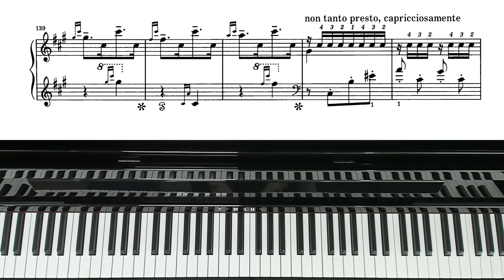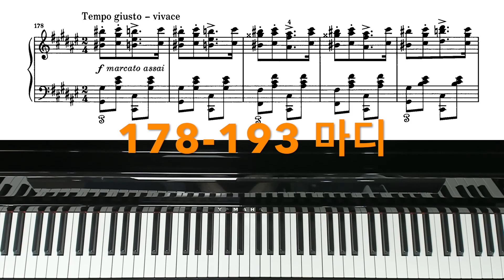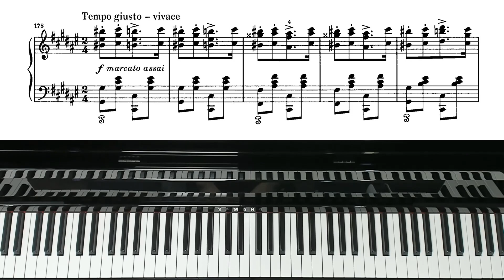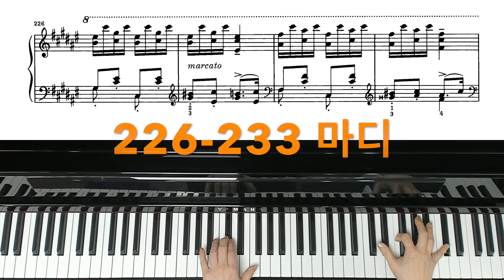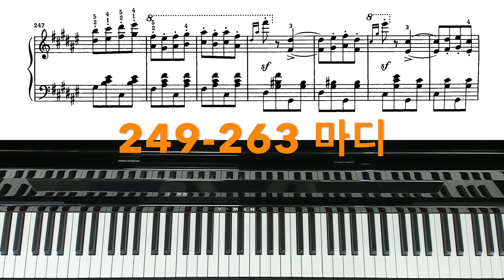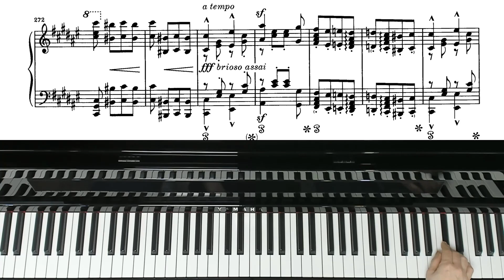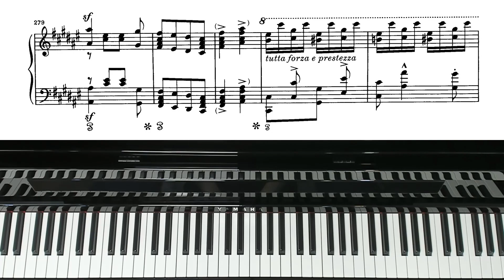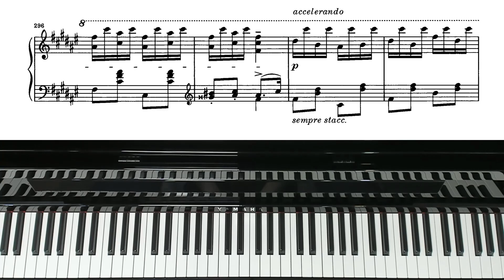[Piano Tutorials] 핵 꿀팁은 덤 /Liszt Hungarian Rhapsody No.2 Friska (2 of 3) /Tips & Tricks/헝가리안 광시곡 2번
Helpful guides on practice methods are included along with fantastic tips and tricks to learn song quicker. I hope that they will be great guides for those studying on their own, those who have difficulty with reading music, and those seeking for confidence in playing piano.
Slow & Easy Tutorials!  Tips and Tricks are a Bonus! Here are easy to follow piano tutorial that include help for your performance, things to look out for, and different ways to practice.

00:00 Bars 118~141 / 118~141 마디
01:05 Key points & tips /요점
02:11 Bars 142~149 / 142~149 마디
02:34 Key points & tips /요점
03:14 Bars 150~157 / 150~157 마디
03:37 Key points & tips /요점
04:14 Bars 158~177 / 158~177 마디
05:07 Key points & tips /요점
05:33 Bars 178~193 / 178~193 마디
06:16 Key points & tips /요점
06:36 Bars 194~201 / 194~201 마디
06:53 Key points & tips /요점
07:15 Bars 202~217 / 202~217 마디
07:59 Key points & tips /요점
08:25 Bars 218~225 / 218~225 마디
08:49 Bars 226~233  / 226~233 마디
09:13 Key points & tips /요점
09:22 Bars 234~249 / 234~249 마디
10:03 Key points & tips /요점
10:52 Bars 249~263 / 249~263 마디
11:27 Key points & tips /요점
11:37 Bars 264~272 / 264~272 마디
12:02 Bars 272~281 / 272~281 마디
12:29 Key points & tips /요점
12:54 Bars 282~289 / 282~289 마디
13:15 Key points & tips /요점
13:33 Bars 290~297 / 290~297 마디
13:57 Key points & tips /요점
14:24 Bars 298~305 / 298~305 마디

다양한 연습방법과 핵 꿀팁은 덤! 보기만해도 쉽게 따라하며 배우는 느린템포의 피아노 튜토리얼 입니다.
곡을 더 쉽고 빠르게 익힐 수 있게, 피아노를 칠때 도움이 되고, 또 유의해야 할 부분에 대한 설명은 물론 쉽게 따라하며 곡을 익힐 수 있는 다양한 연습 방법과 핵 꿀팁을 알려 드립니다. 피아노를 독학 하시는 분, 악보 읽기가 힘드신 분, 자신이 없어 하고 싶은 곡을 시도하지 못하시는 분에게 좋은 길잡이가 될 것입니다.